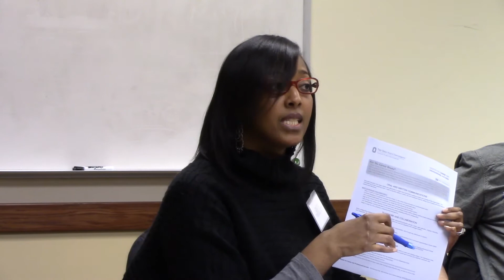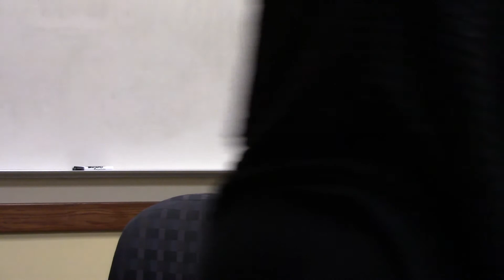2018 History Career Night: Career Planning for History Majors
Brandy Williams, Career Counselor at the College of Arts & Sciences Advising Career Services, discusses career planning for history majors. She shares information about assistance offered by the College to undergraduates including resume review and more. This presentation was given at the 2018 Undergraduate History Career Night at The Ohio State University Department of History.